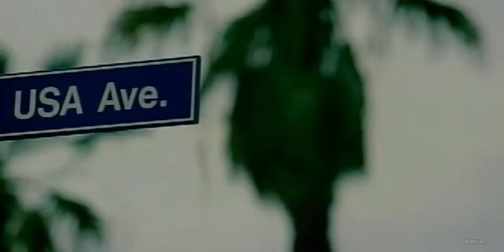Jerzee Monet - Most High (Feat. DMX) (Version II)